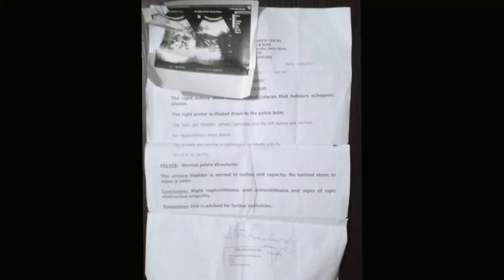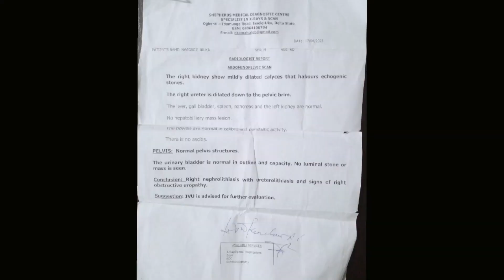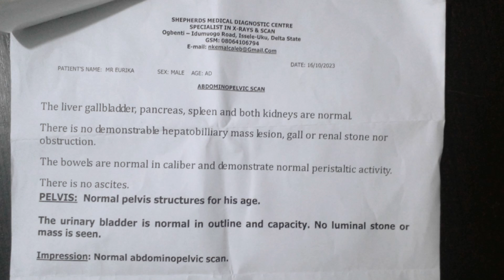TERRIBLE KIDNEY STONE ROLLED AWAY